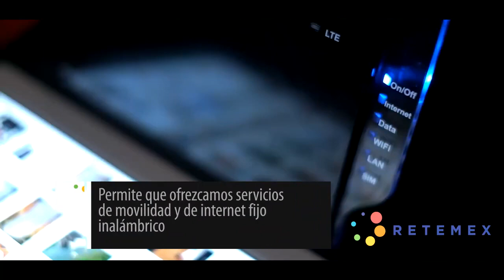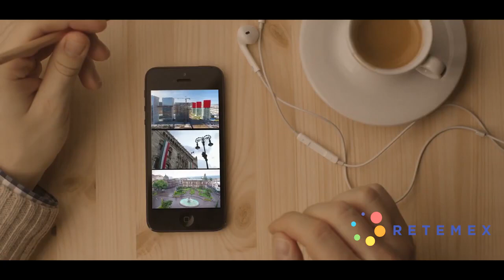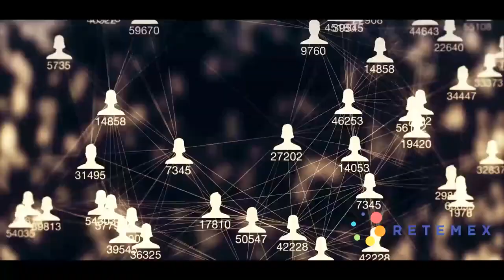ACN Flash te presenta el mejor Internet WiFi inalámbrico by Retemex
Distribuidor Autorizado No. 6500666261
Gerardo Vázquez
Cel.3511096461

 *Internet WiFi:*
》Inalámbrico
》Sin Contratos Forzosos
》Sin Buró de Crédito
》Sin Penalizaciones
》Sin Instalación
》Sin Filas
》Sin Trámites Engorrosos
》Sin Perforaciones
》Flexible para Cambiar de Plan
》Recibes en el domicilio que indiques.
》Conectas a la Luz y listo

En las siguientes Ciudades y creciendo

1) León
2) Guadalajara
3) Monterrey
4) Aguascalientes
5) Celaya
6) Puebla
7) Querétaro
8) Morelia
9) Tepic
10) Colima
11) Toluca
12) Cuernavaca
13) Veracruz
14) Tuxtla Gutierrez
15) Villahernosa
16) Puerto Vallarta
17) Chihuahua
18) Tampico
19) Saltillo
20) Torreon
21) Culiacan
22) San Luis Potosi
23) Merida
24) Playa del Carmen
25) Tijuana
26) Mexicali
27) Hermosillo
28) Cancún
29) Ciudad de México

Más de 20 Pueblos Mágicos